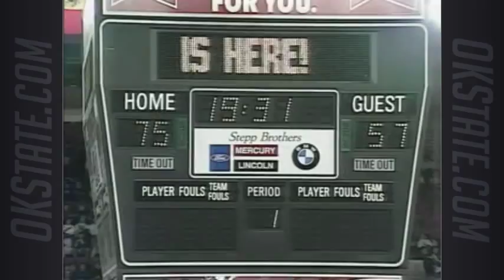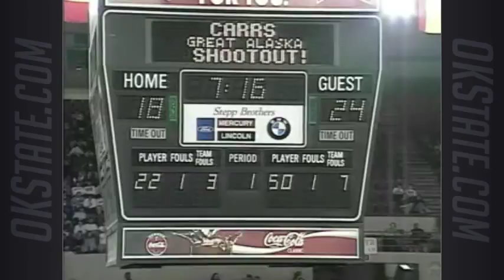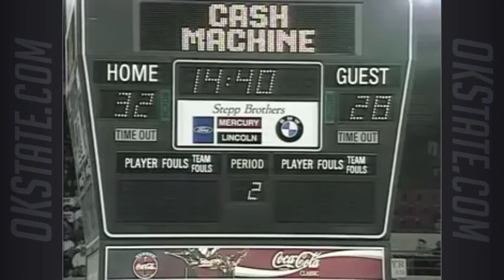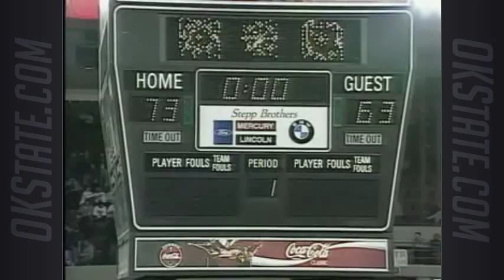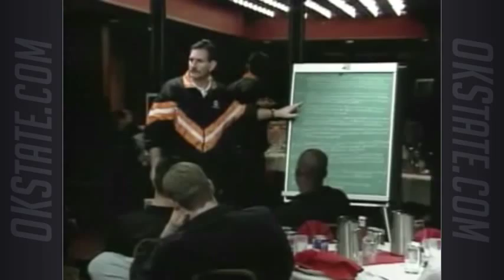Eddie Sutton Show - 1994-95 Ep 1: Great Alaskan Shootout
Oklahoma State head coach Eddie Sutton and host Bill Teegins look back at the Cowboys' trip to Alaska for the Great Alaskan Shootout to open the 1994-95 basketball season. The Pokes went 1-2 on the trip after defeating Jackson State, but losing by 10 to BYU and Arizona.

Eddie and Bill also look at OSU's 73-51 win over SMU in the home opener at Gallagher-Iba Arena. Tom Dirato's "Off the Court" takes a musical look at the Cowboys' trip to Alaska.